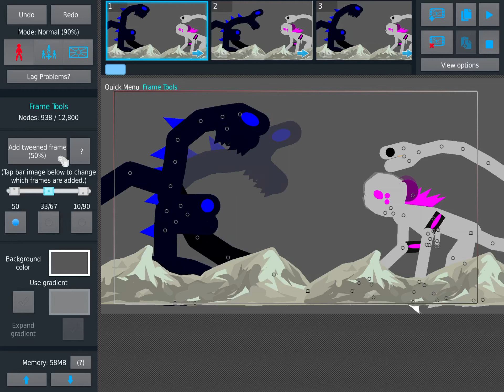Clover zilla earth paradox vs shin clover zilla adult sticknodes